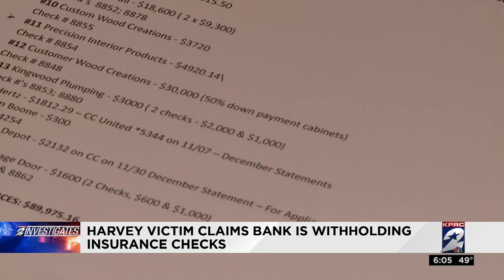Harvey victim claims bank is withholding insurance checks